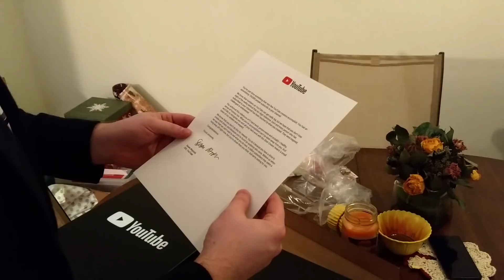Unboxing my Silver Play Button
I don't usually do unboxing videos because I think they're dumb, but I promised people that I'd show off my Silver Play Button when it finally arrived. So here it is, in all its glory.

Thanks to all of you who have made this possible. It's a tremendous milestone and I'm looking forward several more years of YouTube!